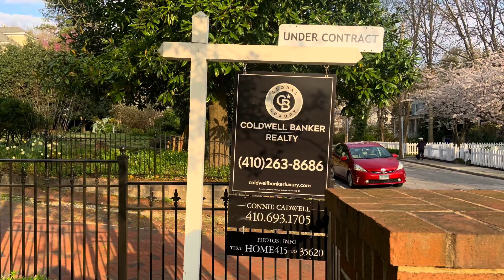Anne Arundel County Housing Trends September 2021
Connie Cadwell of Coldwell Banker Annapolis Church Circle breaks down the latest housing trends in Anne Arundel County.